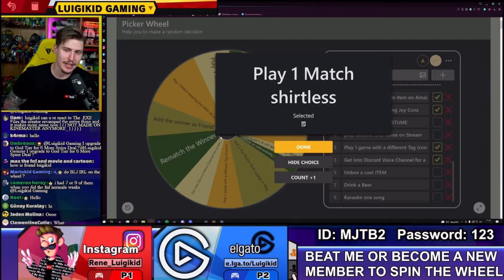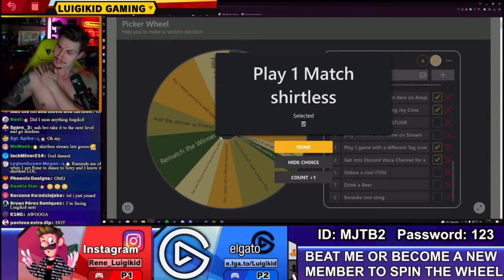Shirtless Luigikid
Just shirtless Luigikid battle :)